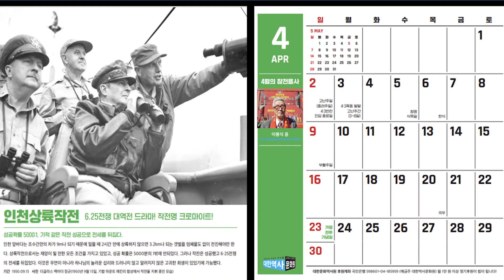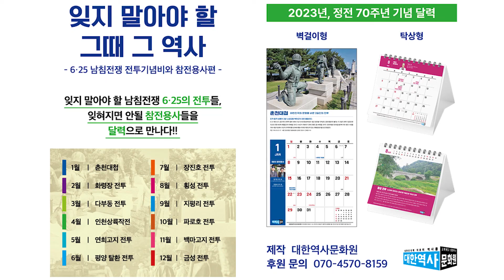대한역사문화원 후원자를 모집합니다(6.25 달력증정)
정기후원자 모십니다.
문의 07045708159